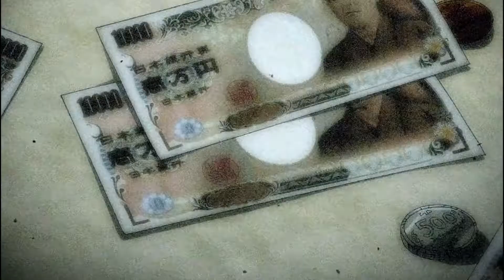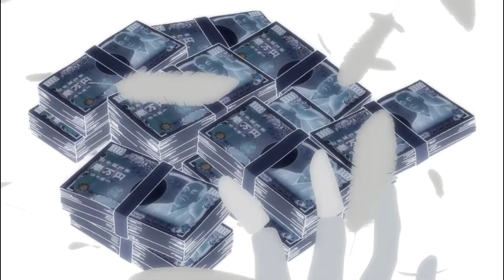Yuuichi Katagiri「AMV」- If I Look Fine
Animés : Tomodachi Game
Artist : Roet

Lyrics :

If I look fine that’s how you know I’m not
Slips through my fingers, everything I got
And I’m doing the things that you do to get better but my moods are still changing just like the weather
So if I look fine that’s how you know I’m not

This illness
Is killing
It’s mentally draining
I’m taking
The time
to try to stop complaining
I’m wondering
At this point
Just what I’m gaining
But I can’t stop
now because
You wouldn’t face me

These gears always turning inside my head
Breaking me down and make me with I’s dead
I didn’t ask for this
No I didn’t ask for this
But maybe I’m just a little too tired to change it now

If I look fine
But I’m thinking of dying
You never see me crying
That don’t work with me
I just have these thoughts
And they’re all that I got
And no they are not
Saying nice things to me